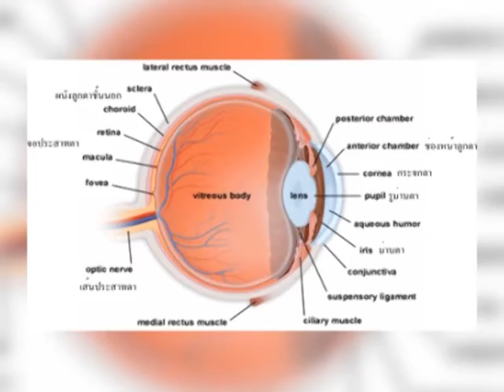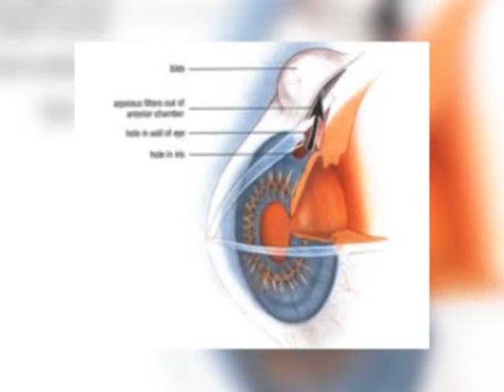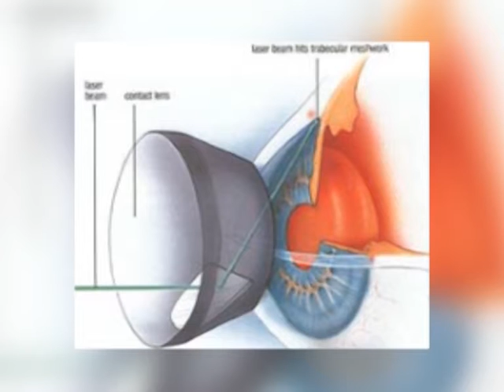โรคต้อหิน 02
โรคต้อหิน โดย : พญ.ณฐมน ศรีสำราญ ศูนย์จักษุแพทย์ ผู้ชำนาญการโรคต้อหินผู้ใหญ่และเด็ก
(รพ.พญาไท 1)